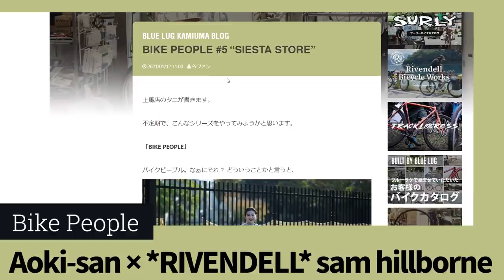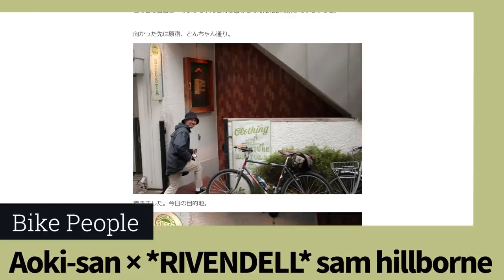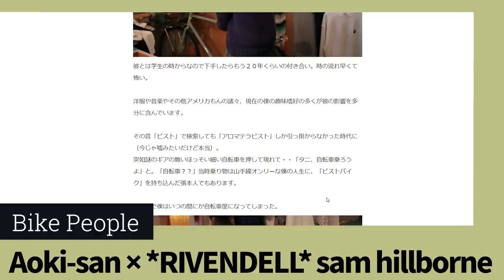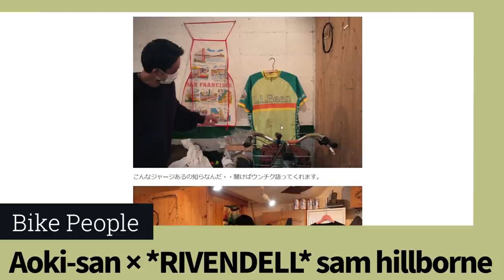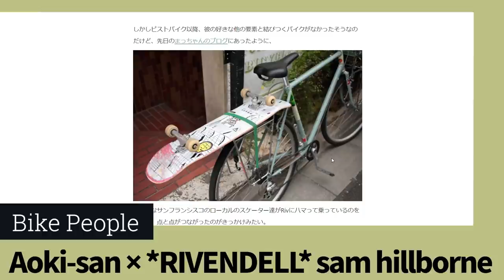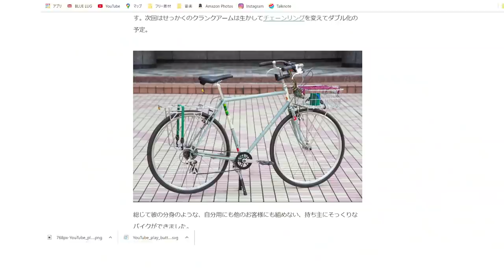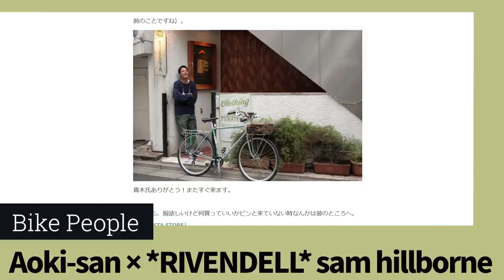自転車と人の物語。谷ファンに自転車を教えた青木さんとRIVENDELL sam hillborne～【Bike people #5】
人物を主役にした自転車のお話し。

「この自転車ステキでしょ!」って紹介しがちだけど、その自転車には必ず持ち主がいて、そこには必ず物語があるもの。

実はそこが一番大切で、Blue Lug では組んだ自転車の数だけ物語が生れてます。

そんな素敵な物語を少しづつでも紹介していけたらなって想いで始まったのが「Bike People」。

今回のお話に登場するのは青木さんと愛車の*RIVENDELL* sam hillborne。

BLUE LUG上馬店の谷ファンが自転車屋さんになるキッカケを与えた人物の物語とその自転車についてです。

Frame :*RIVENDELL* sam hillborne
Wheels :*VELOCITY* × *SHIMANO* deore
Handle Bar :*NITTO* B352 albatross bar
Stem :*NITTO* technomic 225
Tire :*PANARACER* gravel king tire
RD :*SHIMANO* ALTUS
Crank :*WHITE INDUSTRIES* eno single speed crank × bash guard ring
Front Rack :*SOMA* × *WALD* 139 basket
Rear Rack :*NITTO* rivendell big back rack 33R
Pedal :*BL SELECT* SHARK pc pedal
Bar tape:*BLUE LUG* acrylic cloth bar tape